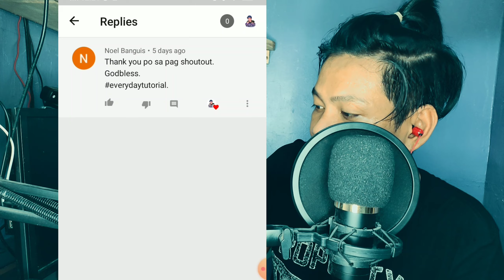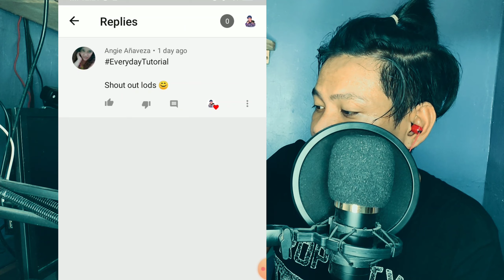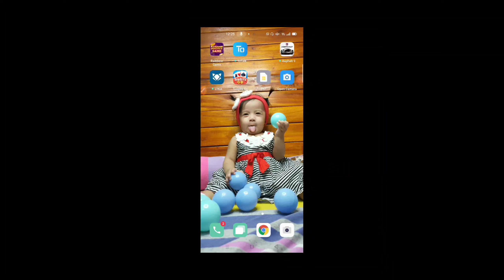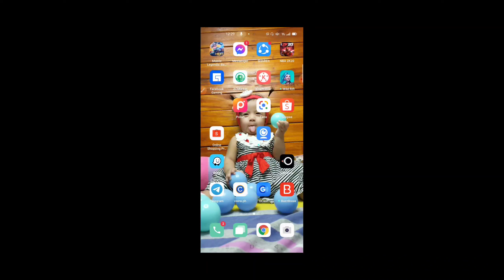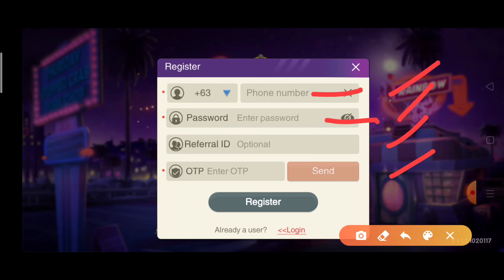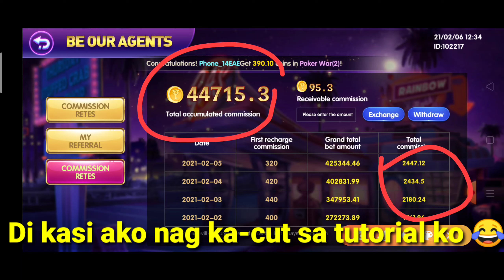KUMITA AKO NG ₱18,600 😱 IN JUST ONE DAY | LATEST LEGIT APP 2021 | GAMIT ANG CELLPHONE AT INTERNET